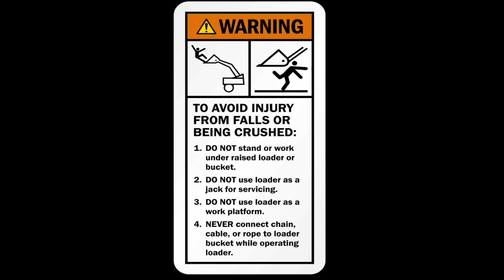The Basics: Tractor Loader Safety - It only takes a Second to Change Your Life Forever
Most will not watch but everyone needs to be reminded that Loaders are NO Place for Humans!!! We simulate conditions that can happen when using loaders with Riders in the bucket or using to reach higher places. 99.9% of the time you make it work but that 1 time it doesn't...changes your life and others forever. Tractors and Loaders are Dangerous. respect them and use them for the purpose they are designed. NO RIDERS.
Helps Spread the Word so Others don't get Injured or Killed.

If in West Central Missouri just east of Kansas City, Missouri come visit us at Vahrenberg Implement in Higginsville. 4 Miles North of the Intersection of Interstate 70 and Missouri 13 Highway.